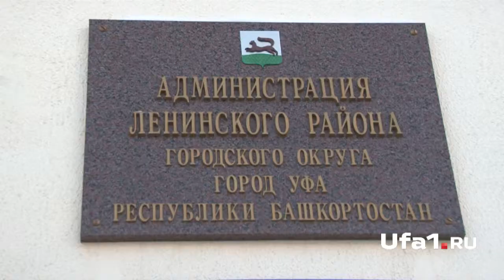Барак для сироты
Двадцатилетняя Ольга Каунова выпустилась из детского дома пять лет назад. До сих пор у нее нет собственного жилья. По ряду причин девушка не смогла встать на очередь в качестве нуждающейся. Ольга вместе с трехлетней дочкой вынуждена арендовать дом.